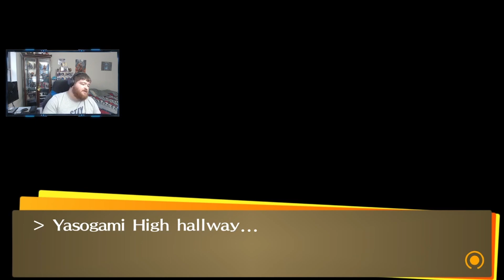Persona 4 Golden Episode 108: Group Date Cafe BOMBS!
Welcome back to our Persona 4 Golden run. We go through some story stuff and the group date cafe does not go well.